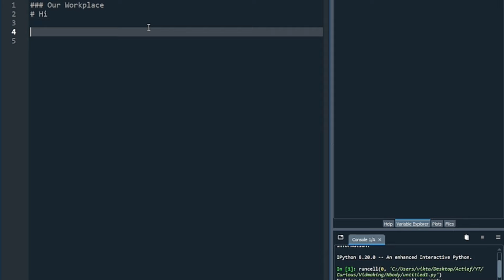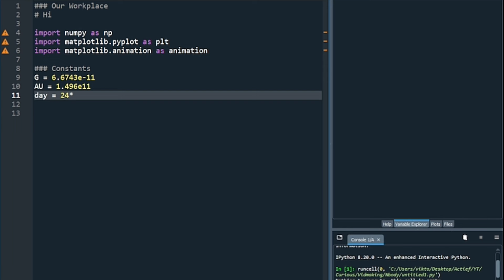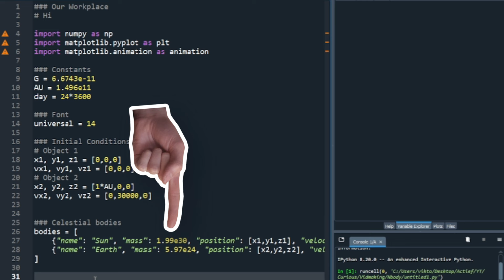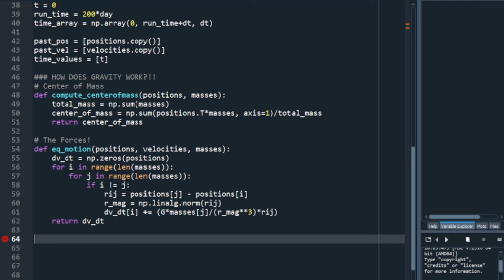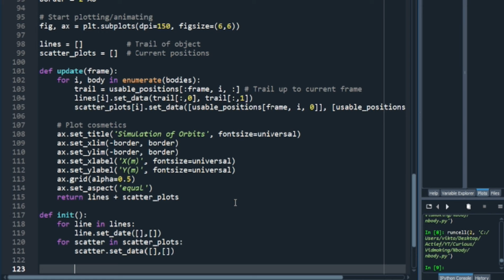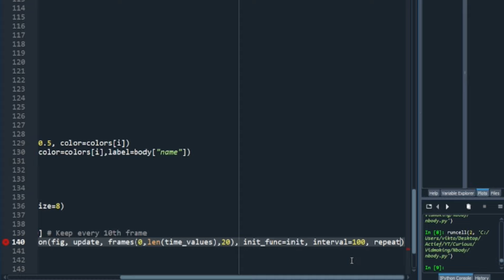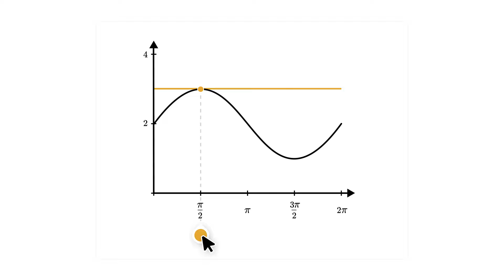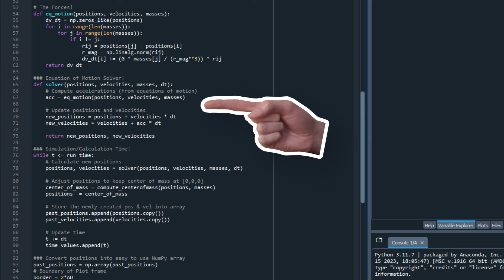The Making and Application of an N-Body Code!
👉 To try everything Brilliant has to offer for free for a full 30 days,

🔽 Download the Code! 🔽

📖 Chapers 📖
[post chapter times]